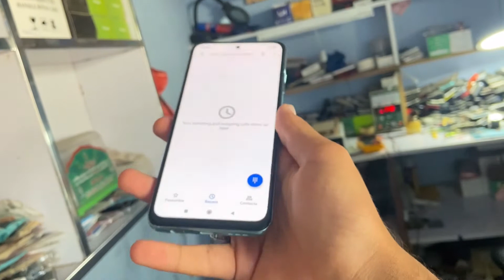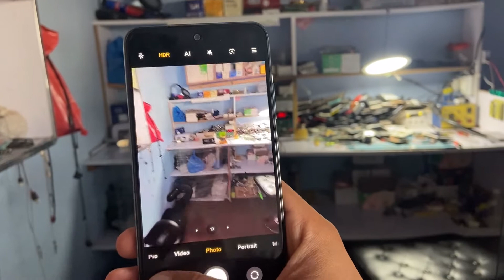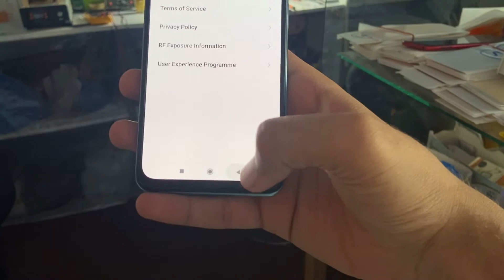Redmi Note 10 Unboxing & First Look | The Perfect 10? GIVEAWAY🔥🔥🔥